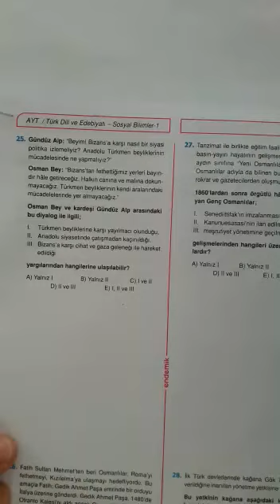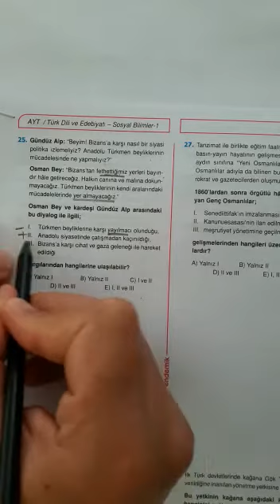12.SINIF ENDEMİK AYT TARİH